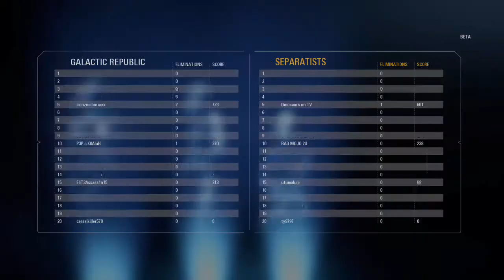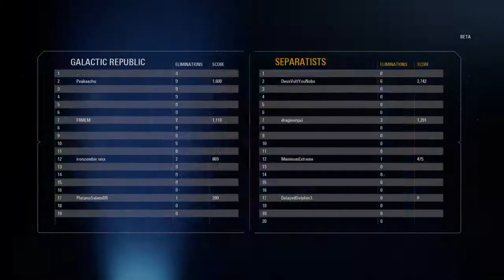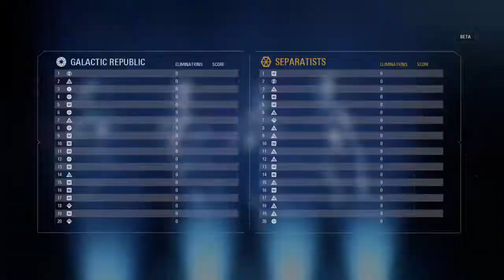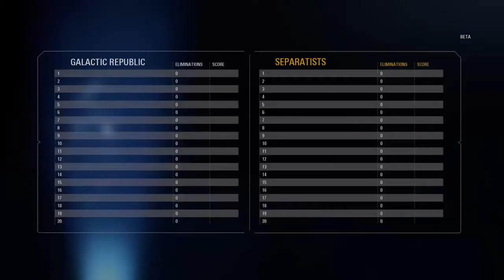I Finally Play Heavy! | Star Wars Battlefront 2